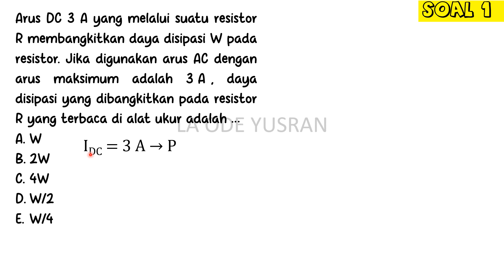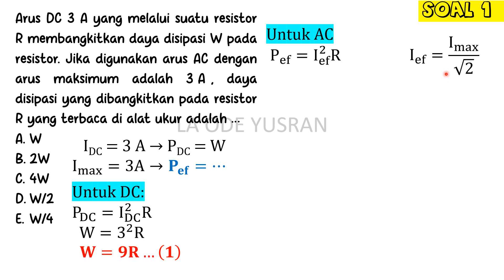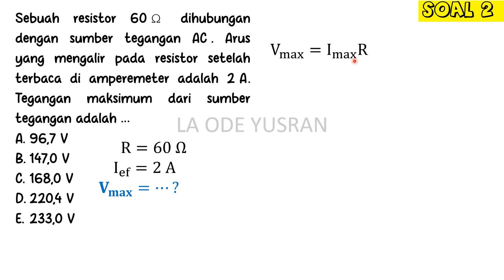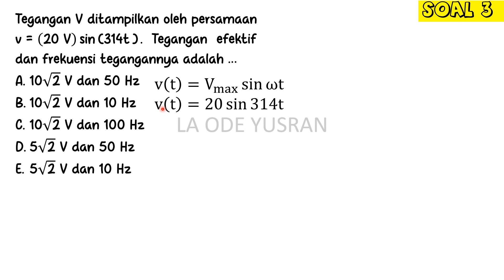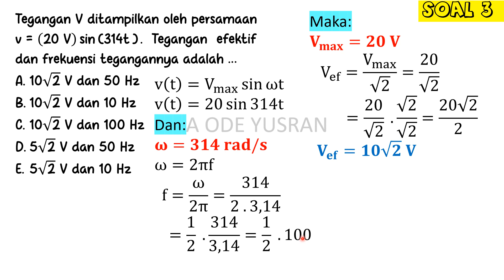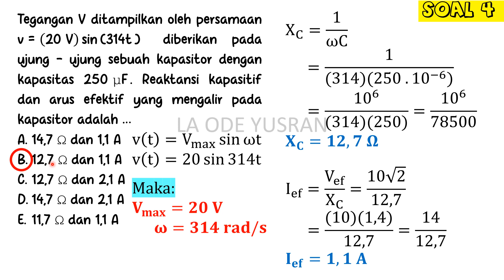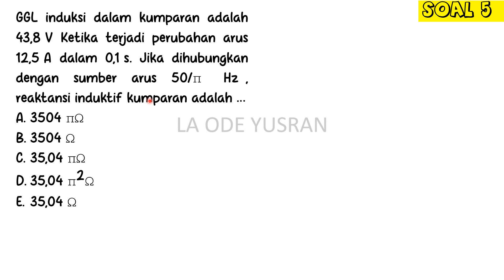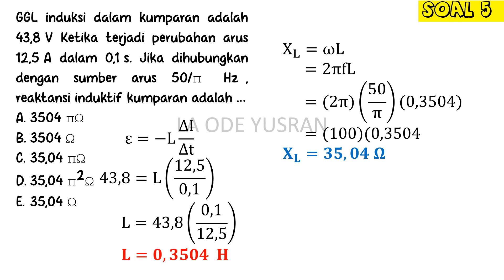Contoh Soal Listrik AC (Arus Bolak - Balik)